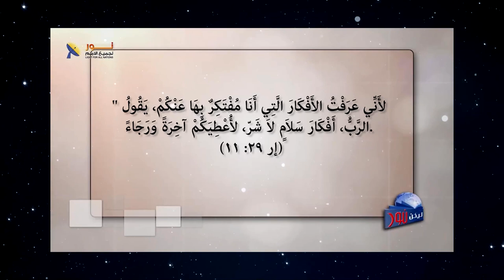صرخة احتياج - نحتاج سلام فى وسط عالم الانزعاج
صرخة احتياج -  نحتاج سلام فى وسط عالم الانزعاج🌍 في عالمنا اليوم، نسمع صرخة العالم الذي يحتاج للسلام. نسمع أصوات الحرب والنزاع، نسمع أصوات الفقر والجوع، نسمع أصوات الظلم والاضطهاد.

🔊هذه الأصوات هي دعوة لنا لنصرخ للرب من أجل السلام ونعمل لأجل السلام.

✍وشاركنا رأيك فى التعليقات فى اجابه هذا السؤال:
📌ما هي أسباب الصراعات في العالم؟

📌يمكنك التواصل معنا بصورة شخصية عن طريق رسائل الواتساب👇
WhatsApp الواتساب:    🆆🅷🅰🆃🆂🅰🅿🅿